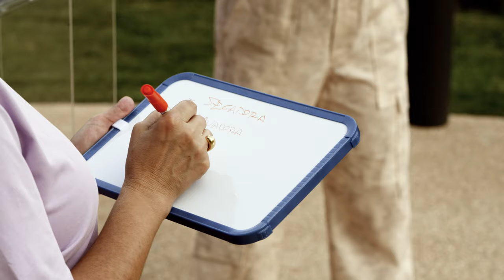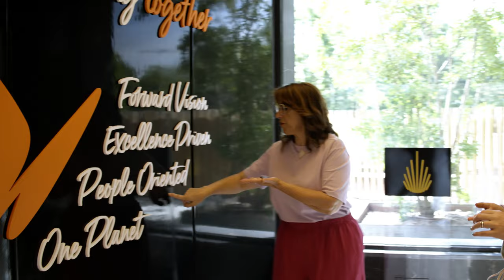Buena Huella - Capítulo 10 Cara a cara por el planeta. Parte 1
En el encuentro final de “Abre la puerta al planeta” nuestras protagonistas Llum y Carlota se estrujaron el cerebro para dar la respuesta más rápida, dudaron, protestaron, se orientaron con brújulas y… ¡hasta se estrenaron sobre un monopatín eléctrico! ¿Con o sin caída? Puedes verlo en vídeo, en el que te mostramos las dos primeras pruebas de un desafío que dio para muuuucho​